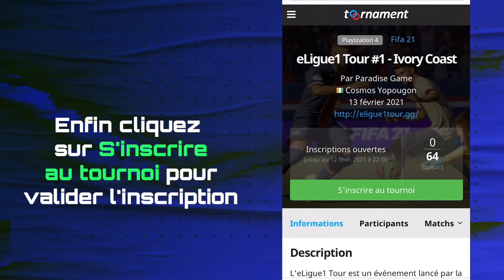"Comment s'inscrire à l'eLigue1Tour?"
L'inscription à l'eLigue1Tour Côte d'Ivoire est toujours ouverte et se fait en 2 étapes :

Etape 2: Valider son inscription à l'un des qualifiers "eLigue1 Tour #1 -Ivory Coast" ou "eLigue1 Tour #2 -Ivory Coast" sur toornament.